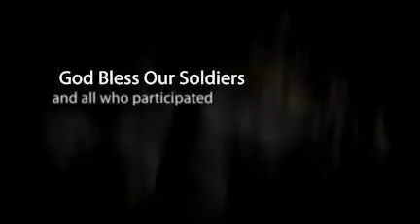Clinton's Memorial Day Service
Many gathered at Clinton's Woodlawn Cemetery for the annual Memorial Day serivce - created